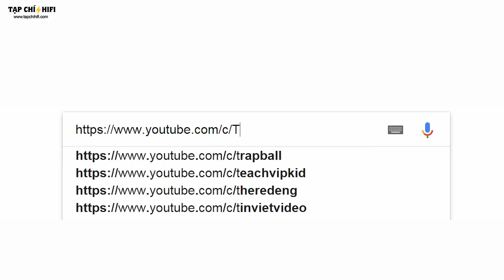Nên nghe gì khi lựa chọn một mâm đĩa than 1 | TapChiHiFi TV 173